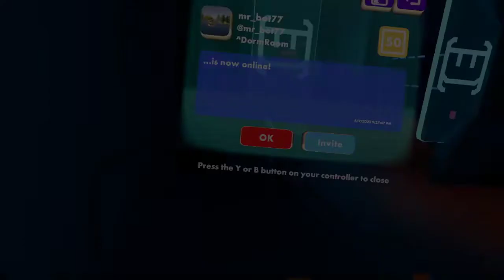JTL Amber Assassins Week 10 7:57